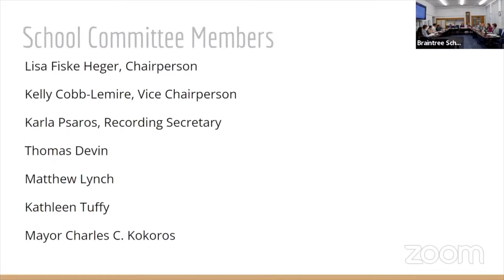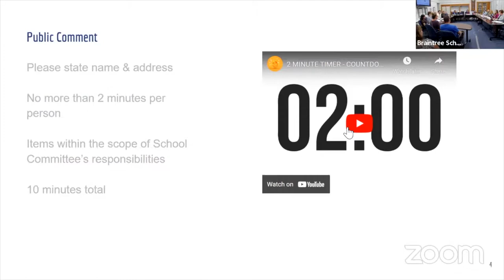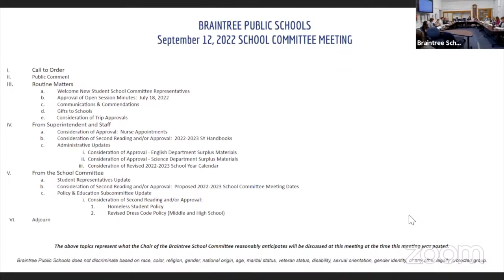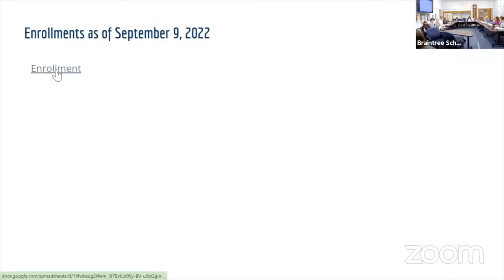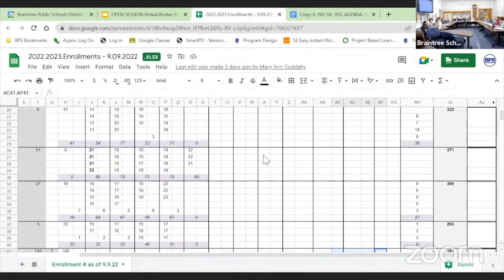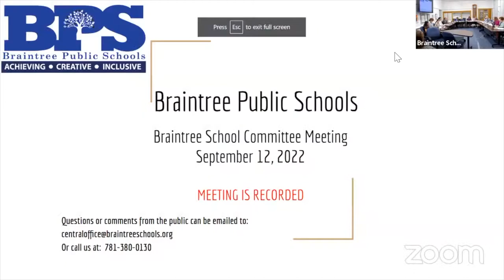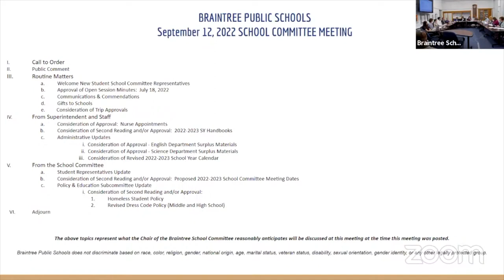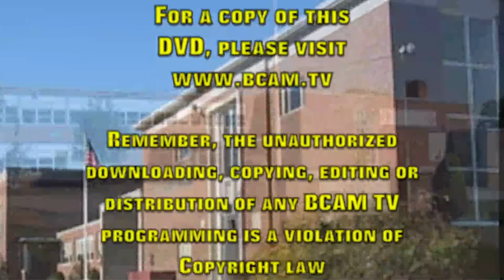Braintree School Committee Meeting 9.12.22